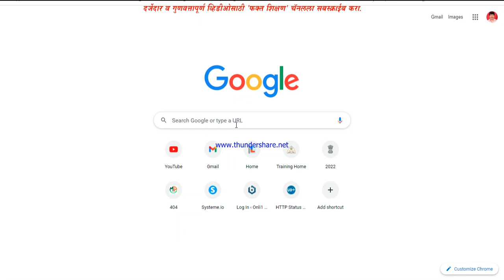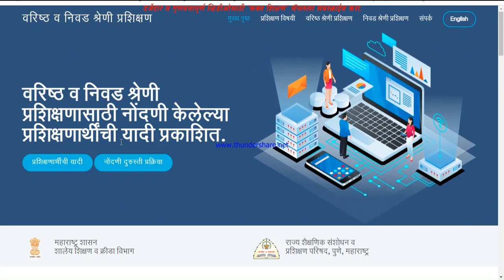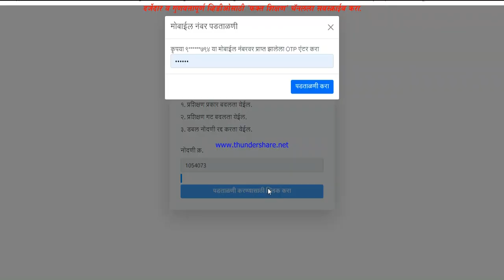वर‍िष्ठ व न‍िवडश्रेणी प्रश‍िक्षणास नोंदणी करतांना झालेली चूक अशी दूरूस्त करा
नमस्कार,